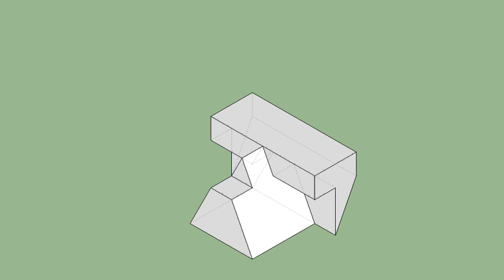育才出版-基礎圖學空間感練習本-第111頁第187題（三視圖轉等角圖部份）